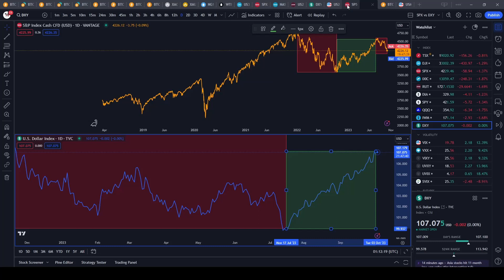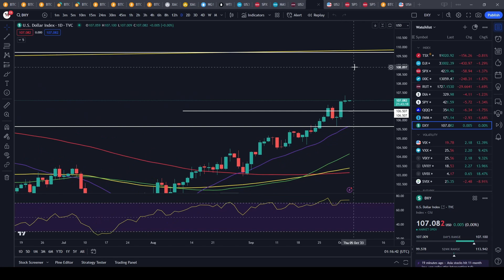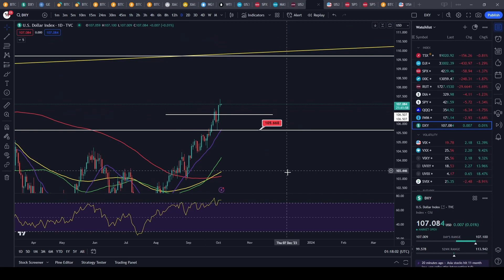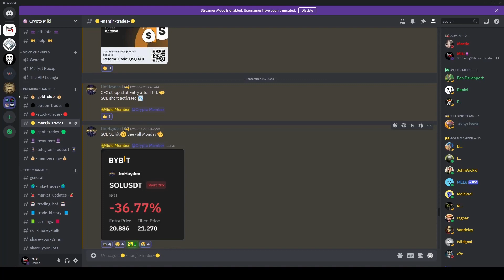Bitcoin bear dreams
⭐Join me at Fairdesk and get a bonus on your first deposit when you use my link ⭐